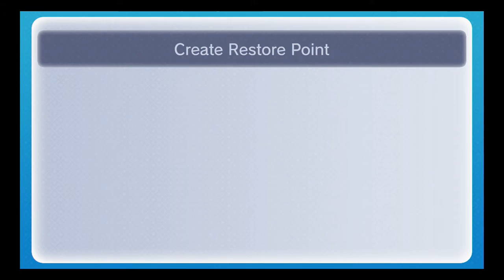Ocarina of Time 3 Heart Run 47 The First Key in the Desert Colossus